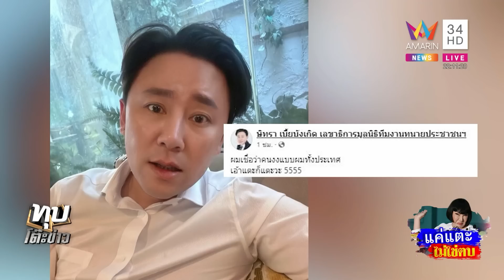เจ๊ม้าสยบดราม่าชวนหนุ่มกินปู รับมือไวแค่แตะไม่ได้ตบ ตั้มโพสต์ลั่น | ทุบโต๊ะข่าว | 30/11/65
เจ๊ม้าสยบดราม่าชวนหนุ่มกินปู รับมือไวแค่แตะไม่ได้ตบ ตั้มโพสต์ลั่น